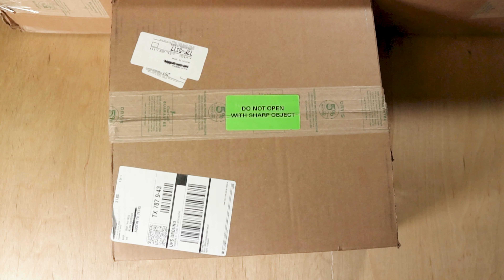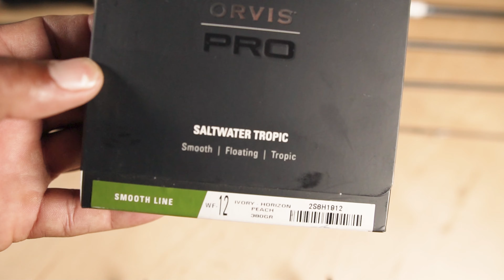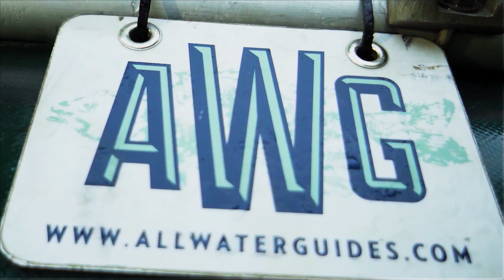Going to the Seychelles Part 2 the Gear, Just in time for Christmas!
ust in time for Christmas! I got a ton of awesome gear from Orvis for my trip to the Seychelles. Watch as I see what's in the boxes. If you want to check out the gear I use to film these videos go